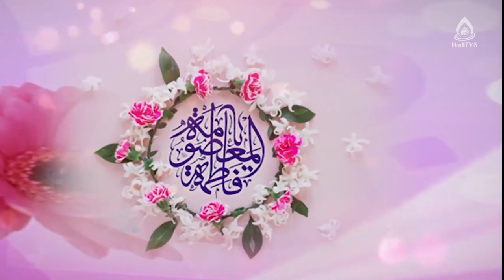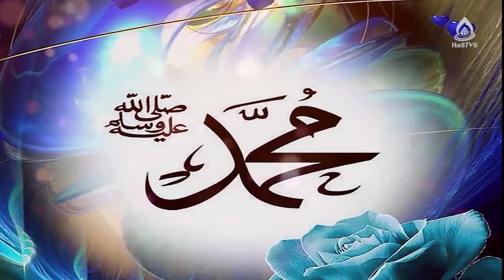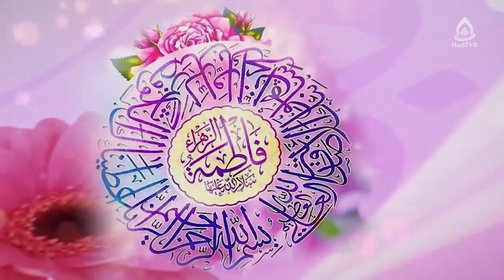شخصیت و فضایل حضرت زهرا(س)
راوی و گزارشگر: محمد جاوید
مناسبت: ۲۰ جمادی‌الاثانی، ولادت حضرت فاطمه(س)
شمارۀ تماس:  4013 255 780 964+